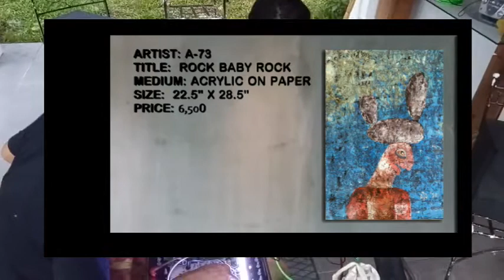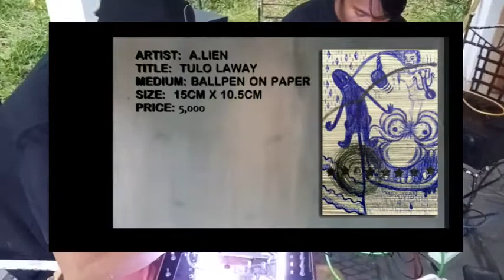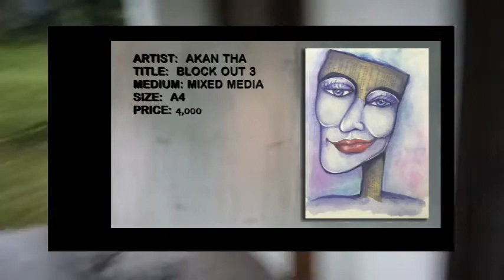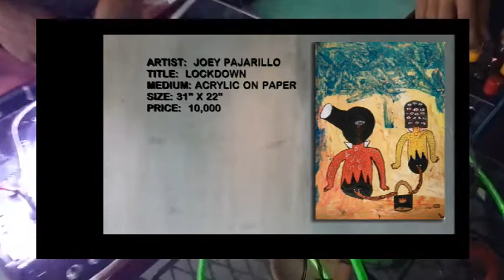PANDEPAPEL SHOW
SOUND ART x VISUAL ART